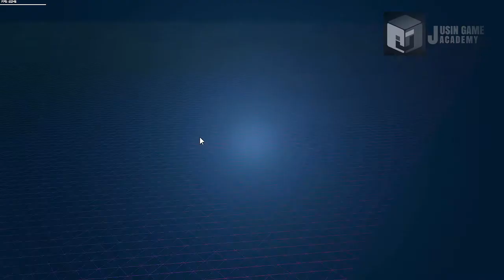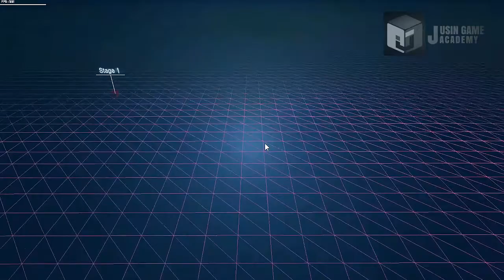[SR컴뱃 모작]쥬신게임아카데미 게임프로그래밍학원 6개월차 SR 팀 시연회_113기 조 작품_이준엽 이종호 정재영 전근희_클라이언트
쥬신게임아카데미 게임프로그래밍학원 6개월차 SR 팀 시연회_113기 조 작품_이준엽 이종호 정재영 전근희_클라이언트